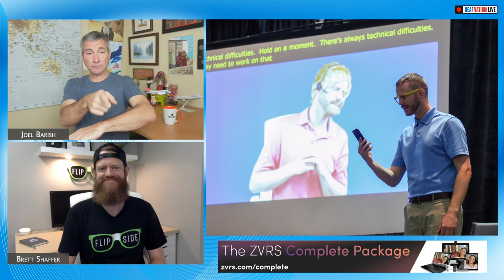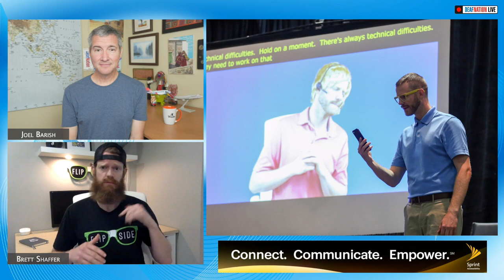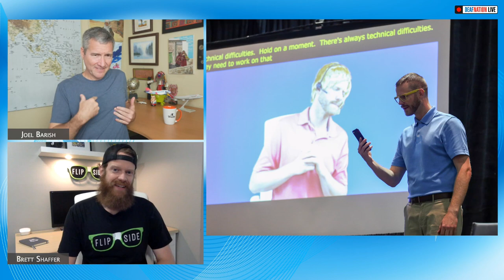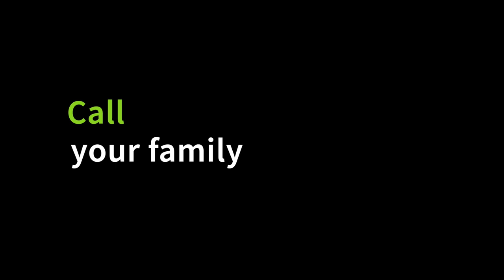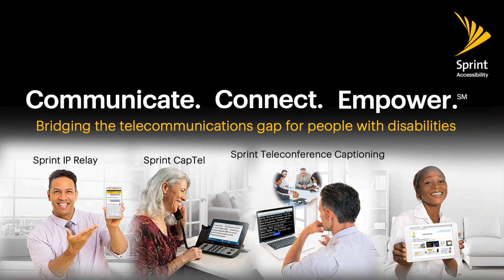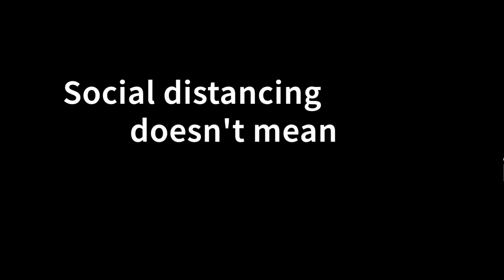DeafNation LIVE: Techy and Funny Brett Shaffer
Brett Shaffer is both a software engineer and a comedian. While working for a company as a software developer, Brett also enjoys making people laugh. To keep entertainment going, he founded The Flipside, a social media presence with his comedy videos. Join us in meeting Brett Shaffer!